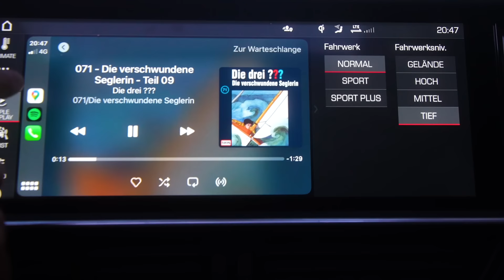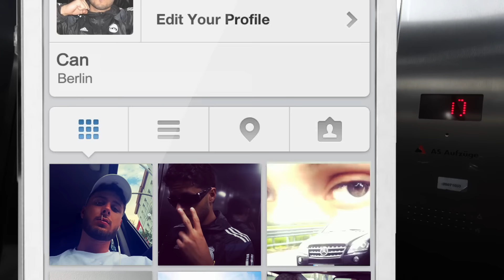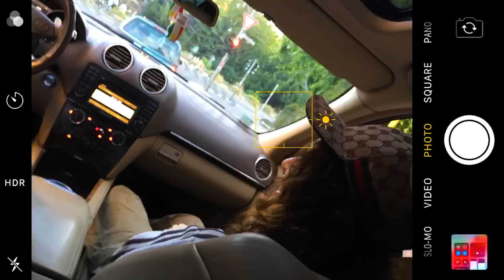Pashanim - Mittelmeer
directed by @canonulldreinull
co-directed @paul.fanger
dop by @simon.brgr
creative consulting, styling & casting by @tscheydah
cast @e11emm
executive producer @seboeff
local production by @margherita_pecchioli
production by @polakaputt @mel_offiziell @m4riegee
additional footage by @lars_schmollt
car supply by @rebornclassicsberlin
edited by @canonulldreinull @paul.fanger @simon.brgr
vfx by @ronchaukoff @paul.fanger

beat by @_stickle_ @slimxpharaoh
mix and master by @kingsize130